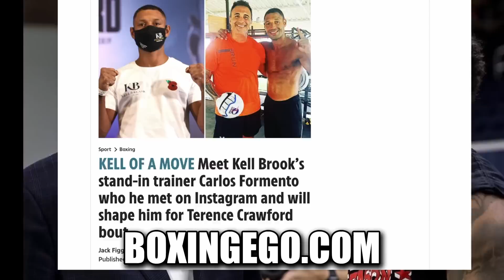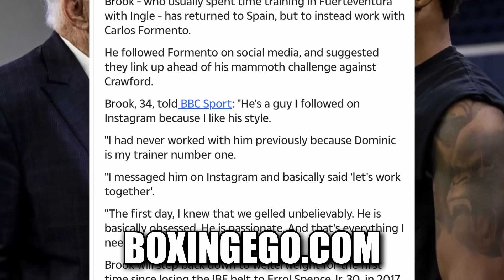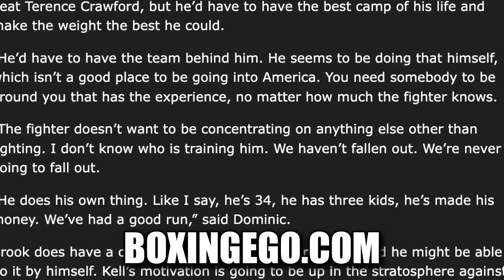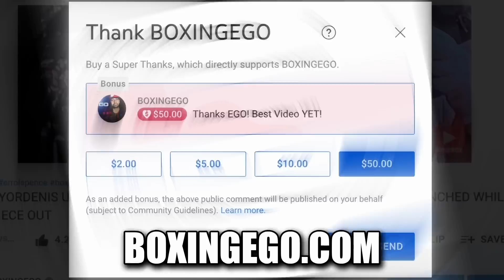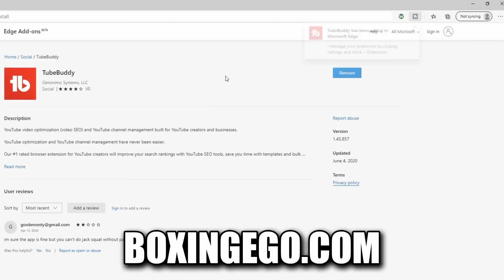CRAWFORD WIN EXPOSED! KELL BROOK ADMITS HE WASN'T PREPARED, WHEN HE FOUGHT BUD CRAWFORD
Kell Brook Admits He Wasn't Prepared When He Fought Terence Crawford. Kell Brook Admits He Wasn't Prepared To Fight Terence Crawford In New Roundtable. Kell Brook Admits He Wasn't Prepared To Fight Terence Crawford. Kell Brook Shows Us What He Was Lacking In The Terence Crawford Fight. Check out today's boxing news by Boxingego.

CRAWFORD WIN EXPOSED! KELL BROOK ADMITS HE WASN'T PREPARED, WHEN HE FOUGHT BUD CRAWFORD — Fresh and Valuable Critical REVIEW and Educational Video content by Boxingego.